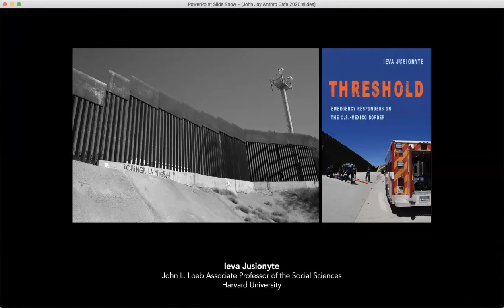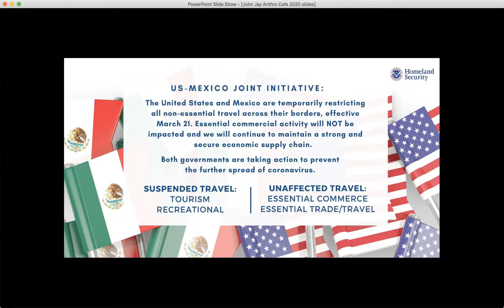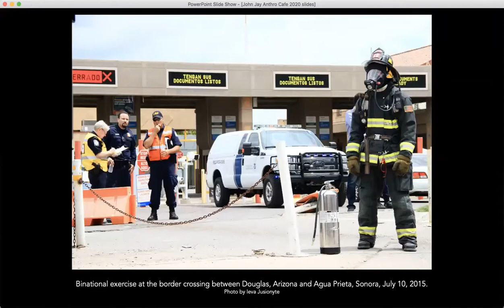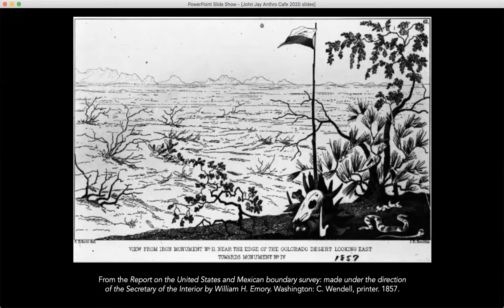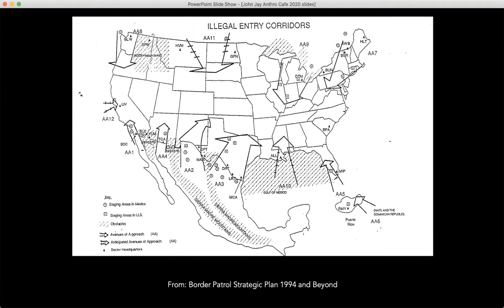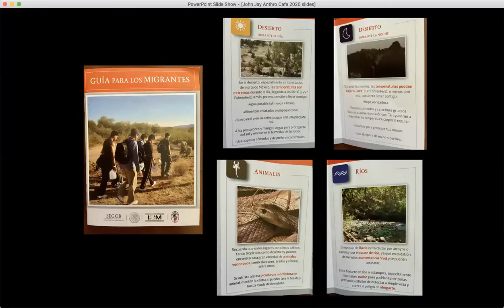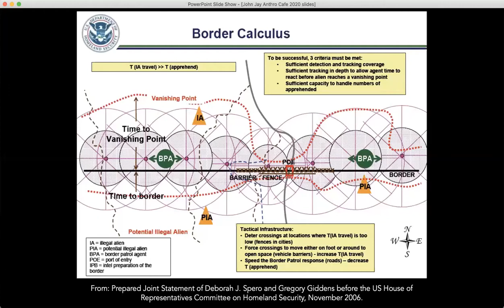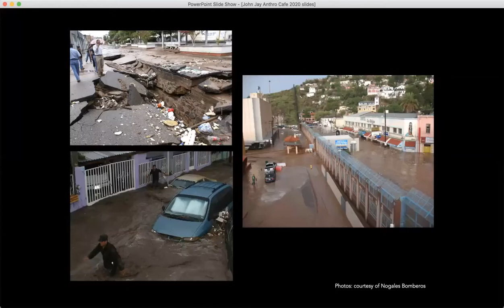Ieva Jusionyte at the JJC Anthropology Cafe 10/15/20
Cultural anthropologist Ieva Jusionyte, the John L. Loeb Associate Professor of the Social Sciences, Harvard University, presents at the Anthropology Café, the speaker series of the Department of Anthropology, John Jay College of Criminal Justice (15 October 2020). Professor Jusionyte’s firsthand experience as an emergency responder provides the background for her gripping examination of the politics of injury and rescue in the militarized region surrounding the US-Mexico border, depicted in her award-winning ethnography Threshold: Emergency Responders on the U.S.-Mexico Border.